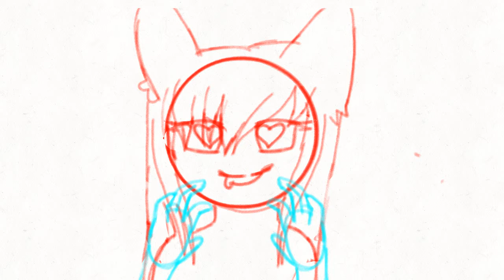You trie your best [wip]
Ola meus cookies! Sim estou fazendo duas animações ao mesmo tempo, mas obvio que dou prioridade para o MAP, que alias a minha parte ja esta ficando pronta, gente queria que voces compartilhassem o meu canal, pois, me esforço muito nele e queria crescer, e isso só pode acontecer com a ajuda de voces! (E eu não vou ficar fazendo spam em videos maiores para entrar no meu canal) fora a isso tenham um bom video!